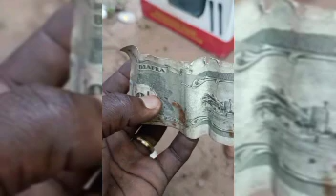Breaking! Finland Awards Simon Ekpa "W@r Commander" Of 2023, Reply Tinubu's Govt....